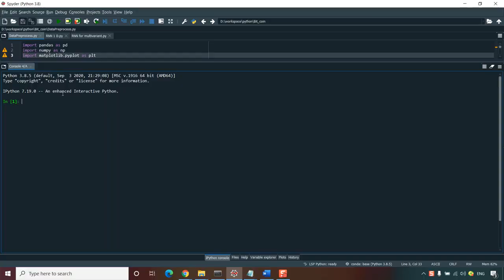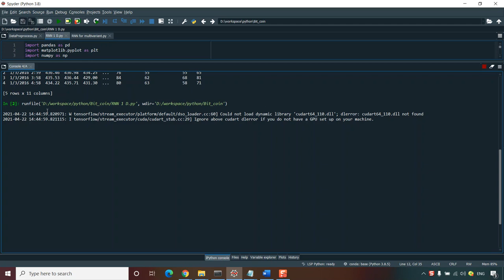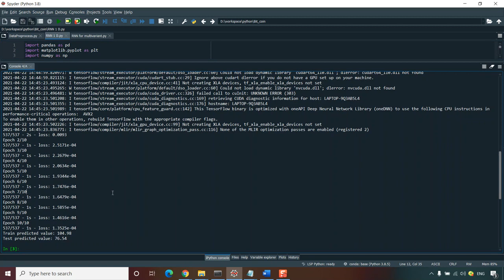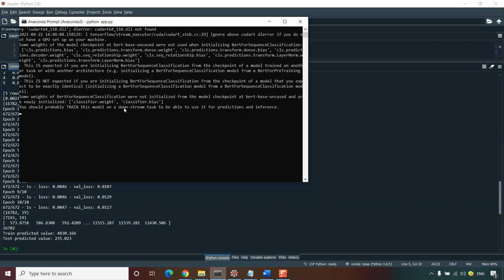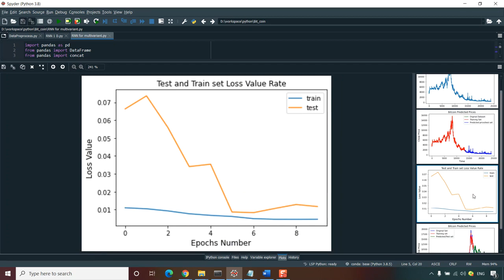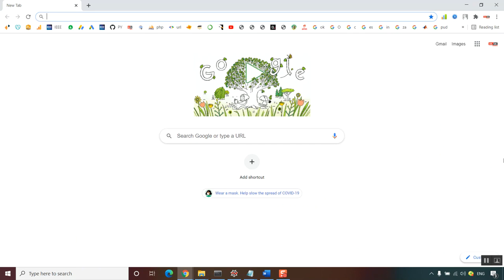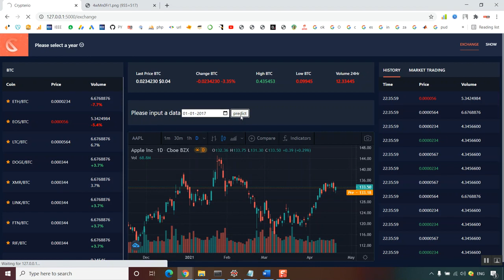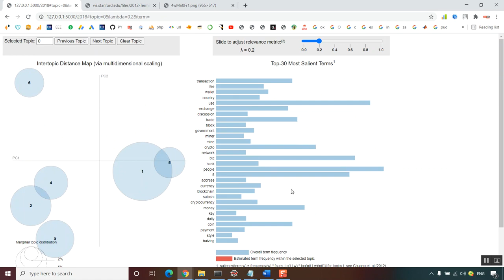Bitcoin P2P Network Measurements A Testbed Study of the Effect of Peer Selection on Transaction Pro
IEEE PROJECTS 2024 TITLE LIST

* Complete Source Code
* Complete Documentation
* Complete Presentation Slides
* Flow Diagram
* Database File or Dataset
* Screenshots
* Execution Procedure
* Video Tutorials
* Supporting Softwares

Support Specialization
* 24/7 Support
* Ticketing System
* Voice Conference
* Video On Demand
* Remote Connectivity
* Document Customization